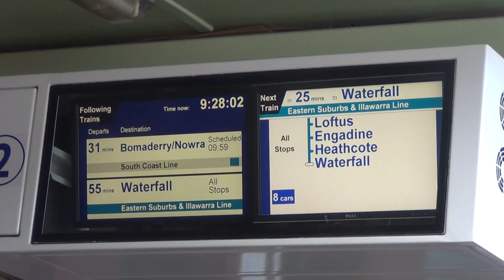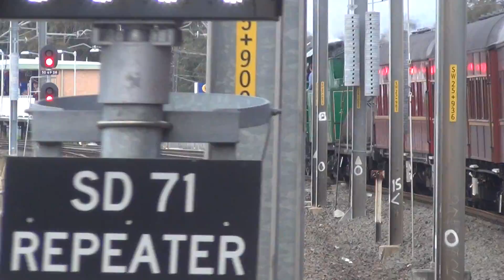steam engine departing sutherland station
Me and the guy next to me were making jokes about the indicator board saying  waterfall, instead of "SPECIAL"
1 joke was robertson tour is off, and were sitting here for 25mins then leaving for waterfall.